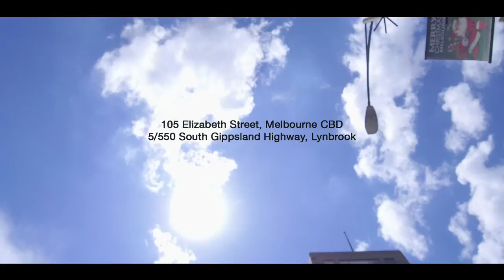Cranbourne Music City Store Walkthrough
We are located at 105 Elizabeth Street, Melbourne CBD & the shop is packed full of all sorts of awesome gear!
Come and down and say hi when you're next in the area!